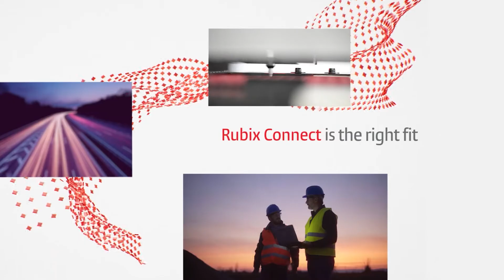Rubix Connect | Dandenong South, VIC, AU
We know every business is different. Unique industrial challenges require unique industrial solutions. It's why we're building a newer, smarter estate in Melbourne's limited south east - designed to adapt to your business and the future of logistics. At Rubix Connect you'll find the right combination of scale, sustainability, connectivity and creativity to match your business' individual ambitions.

Whether you make it or move it, we've got your match at Rubix Connect.